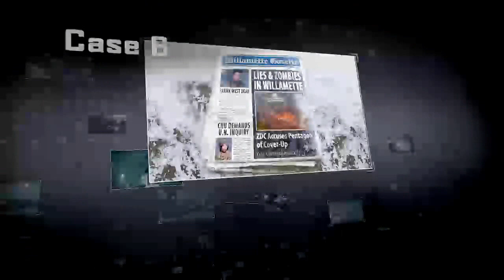Dead Rising 4 walkthrough/Gameplay Xbox One - Part 10 Final Case 6 Solve ENDING